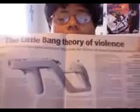Geek Talk: Print media Discussion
this is a discussion thread about how print media is really behind. Comment on the subject not the video its self